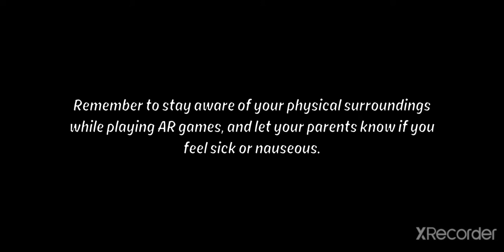playing ben 10 experience app .. available on play store